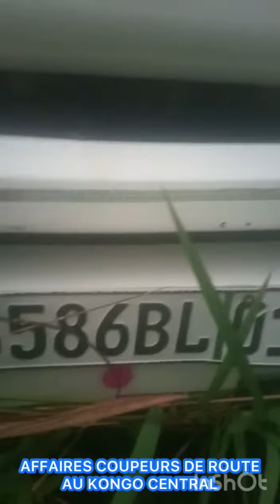URGENT!!!! BA COUPEURS DE ROUTE BO TALA NDENGE BA SALI CHAUFFEUR NA BA CLIENT NA BUTI YA LELO